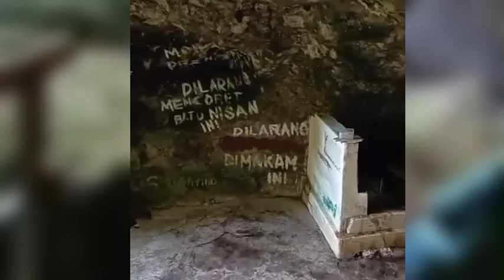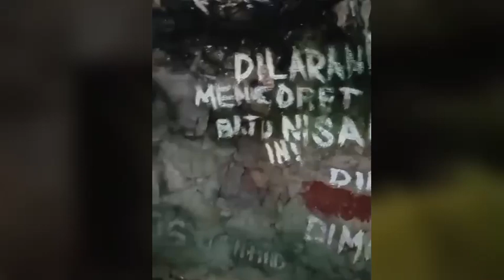Kuburan Siti Nurbaya ~ Misteri Kuburan Legenda Siti Nurbaya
Eksplore Wisata Horor ~ Kuburan Siti Nurbaya ~ Padang Sumatera Barat